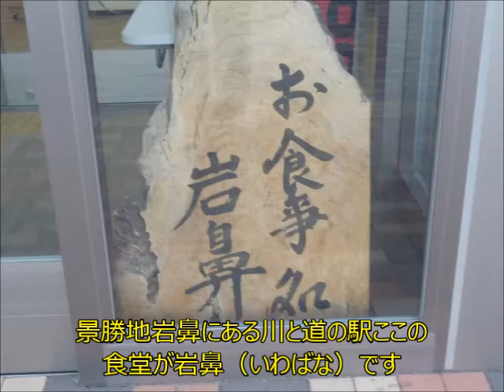【うどん帝国上田】てんぷらうどん馬肉うどん。川と道の駅岩鼻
川と道の駅名物の馬肉うどんはなかなかの一品。長距離トラック、ドライバーに人気です。この時期のお漬物は野沢菜です。
おすすめ！